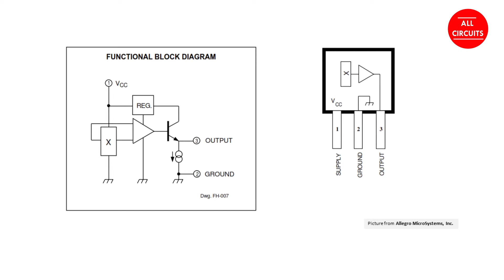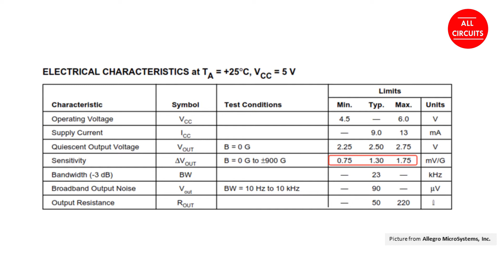Linear Hall Effect Sensor Experiment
การใช้ Hall effect sensor แบบเชิงเส้น ทำให้เราสามารถกำหนดขนาดความหนาแน่นสนามแม่เหล็กที่เราต้องการจะวัดได้ตามที่เราต้องการ การประยุกต์ใช้งานเช่นการวัดกระแสไฟฟ้าทำให้เราสามรถควบคุมกระแสไฟฟ้าได้แบบเชิงเส้น
สำหรับคลิปนี้ จะพาเราไปทำความเข้าใจการใช้งาน Linear hall effect sensor เบื้องต้น ติดตามดูให้จบนะครับ
Using a linear Hall effect sensor, we can determine the magnitude of the magnetic field density that we want to measure as we want. Applications such as current measurement allow us to linearly control electricity. For this clip It will take us to understand how to use the Linear hall effect sensor. Watch and follow until the end.